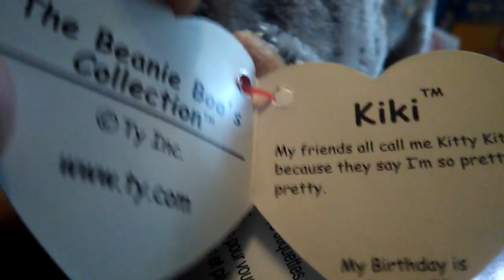New Beanie Boo 🤑💖🤑💖🤑